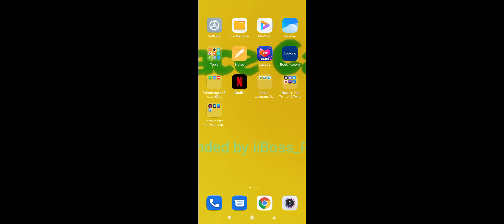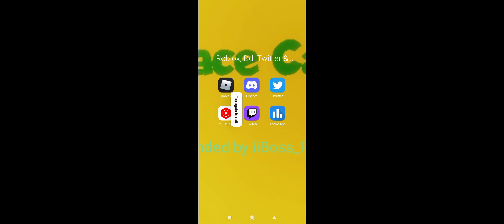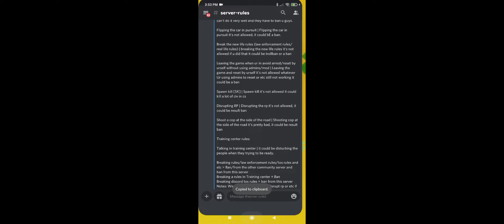ROBLOX | Rensselaer County Crime | Part 1 [EP 1.0] | Fail rp, I haven't record that one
But I know a girl arrested me for no reason, she do not read any guideline and etc, she is stupid as a random people, so if u want to knows all about guideline I'll give it to you guys on Description down below.

I can't paste the rules in game

@here Game rules: (Don't broke/break it)

Fail Roleplay | Fail roleplay is very bad it could be a ban

Interfere the rp is suck as such as killing Ems and firefighters for no reason | interfere the roleplay it's not allowed and also it could cause a lot of people can't do it very well and they have to ban u guys.

Flipping the car in pursuit | Flipping the car in pursuit it's not allowed, it could bE a ban.

Break the new life rules (law enforcement rules/real life rules) | breaking the new life rules it's not allowed, such as arresting people within no reason, if u did that it could be trollban or a ban

Leaving the game when ur in avoid arrest/reset by urself without using admins/mod | Leaving the game and reset by urself it's not allowed whatever Ur using admins to reset or etc still not working it could be a ban

Spawn kill [SK] | Spawn kill it's not allowed it could kill a lot of civ in cs

Disrupting RP | Disrupting the rp it's not allowed, it could be result ban

Shoot a cop at the side of the road | Shooting cop at the side of the road it's pretty bad, it could be result ban

Random Death match is prohibited = Random Death match is not allowed, whatever in a pursuit or etc it is not allowed for you guys to reset by yourself.

Click on the document and see

New rules change, If u want to be a subscriber of the week, pls make sure to invite your friends to subscribe and turn on these notifications, and put manocounty or etc you'll get a shoutout and also help me to invite your friends to watch my video